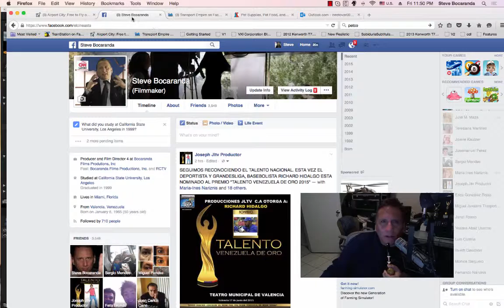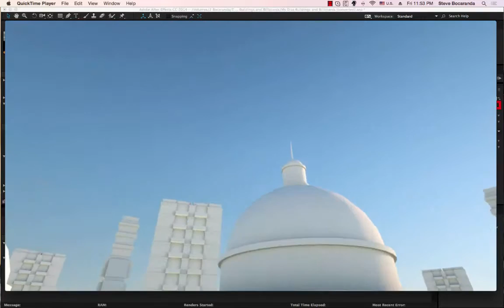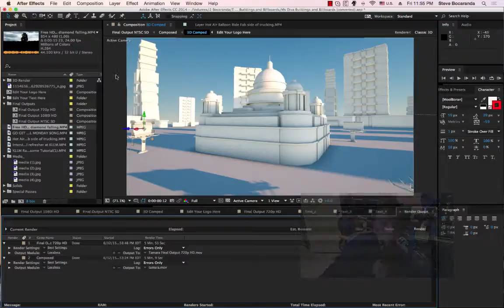Tamata Opening (video Unlisted)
This Opiening is for Tamata